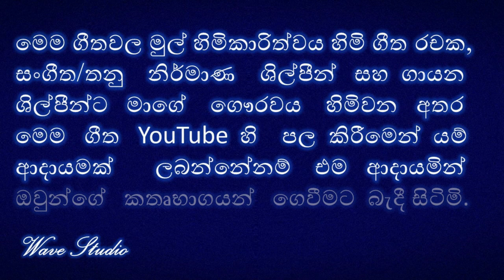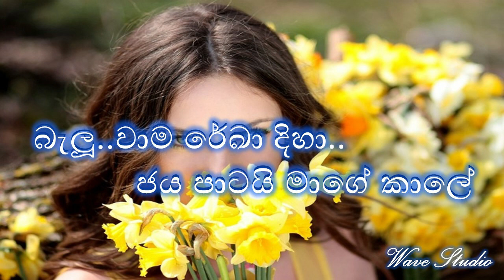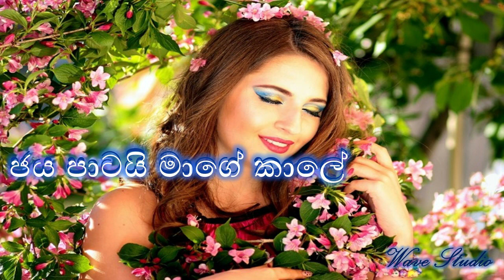Sihinayaki Bala Kale Karaoke Sihineki Bala Kale Without Voice සිහිනයකි බාල කාලේ Karaoke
Sihinayaki Bala Kale Karaoke
Sihinayaki Bala Kale Without Voice
Sihineki Balakale Karaoke
සිහිනයකි බාල කාලේ Karaoke
සිහිනයකි බාල කාලේ Without Voice
Sinhala Karaoke
SL Songs Karaoke

ස්තුතියි.